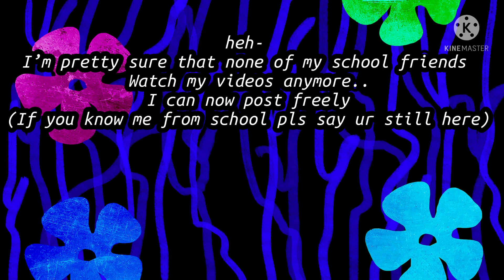I think they all unsubscribed :’(